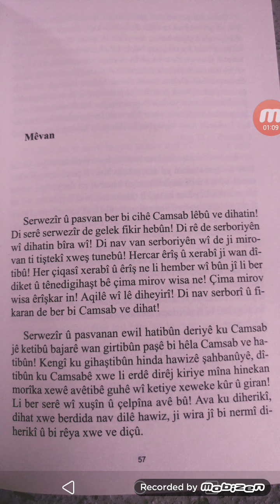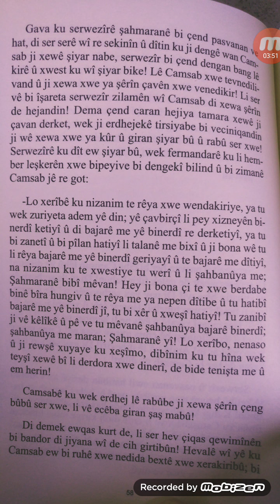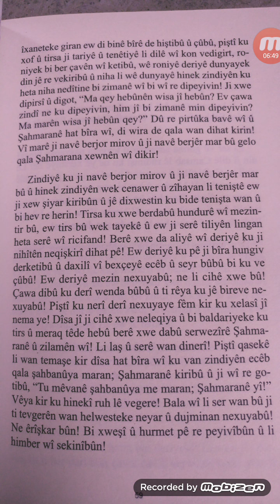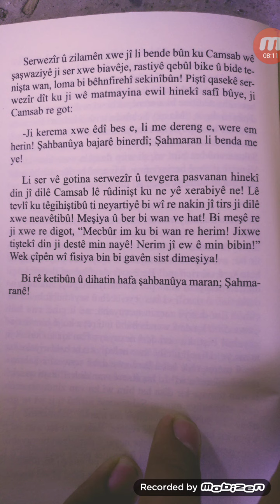Çîroka Şahmaran Ronî WAR Mêvan 12